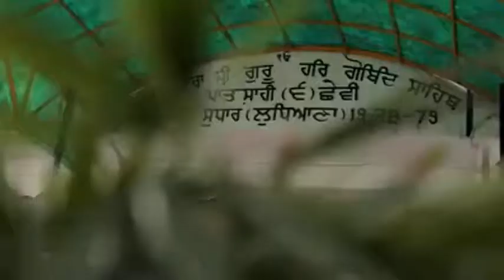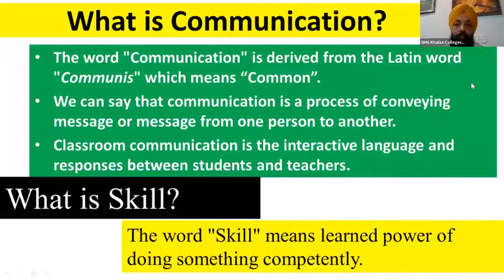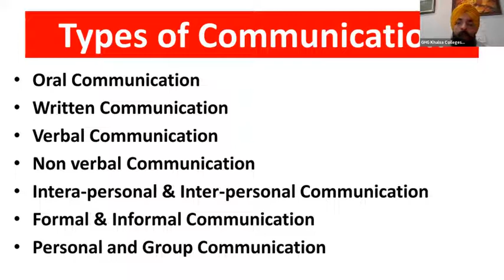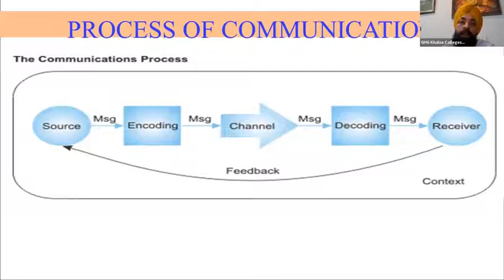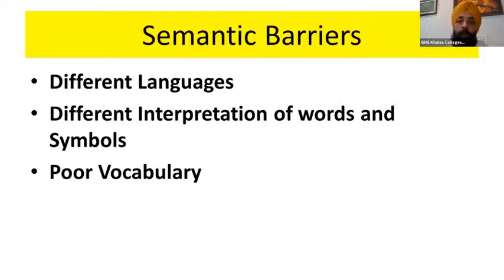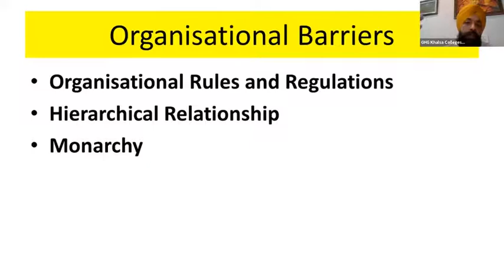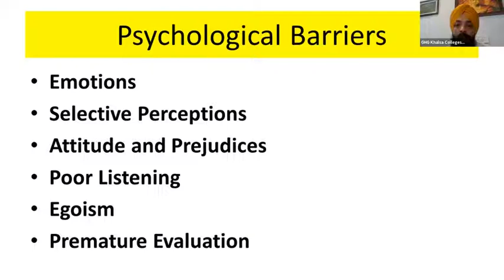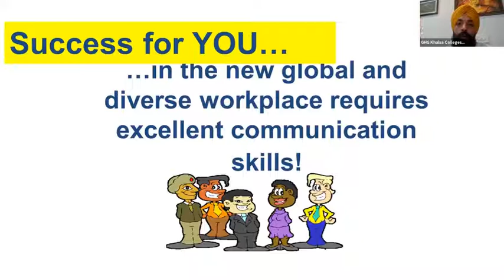EPC 4.2 Unit 1 Communication